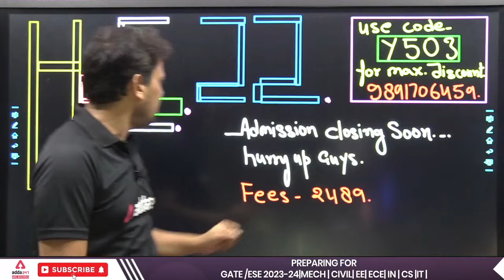HURRY UP GUYS: HPCL 22 Admissions will close soon: Don’t Miss this opportunity